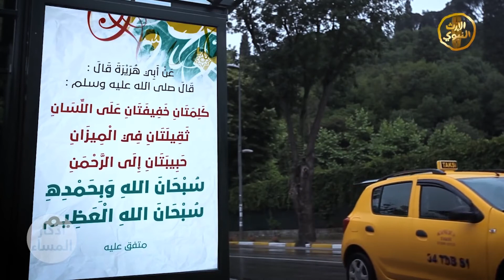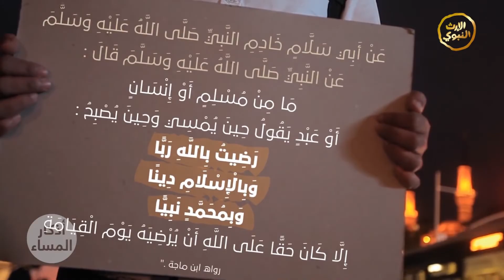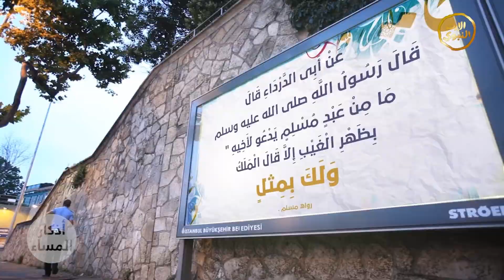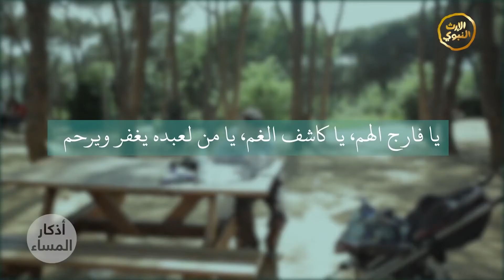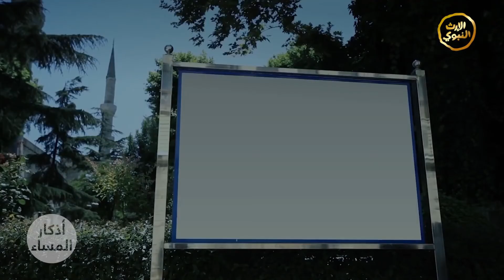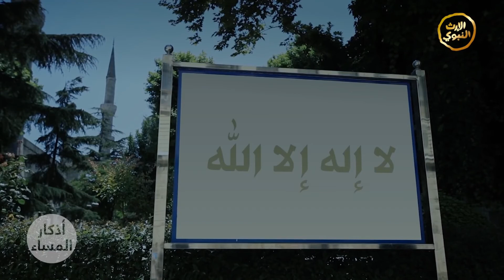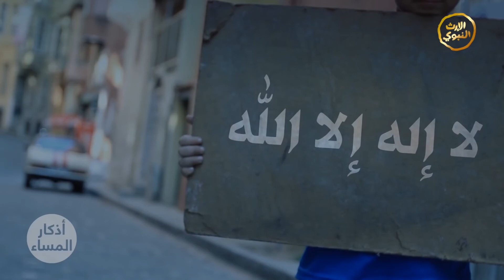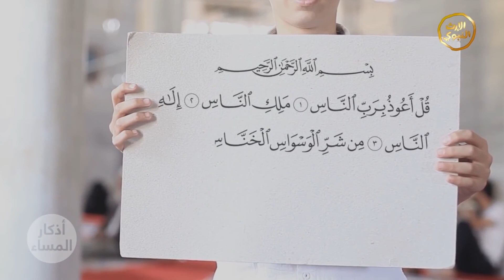Invocation du soir | اذكار المساء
Ratib de l'imam Al-Haddad, avec sous-titrage en français

Le Ratib d'Imam Al-Haddad est une série d'évocations et de prières à réciter quotidiennement. Ce Ratib a été composé par l'Imam Abdallah bin Alawi Al-Haddad, un savant yéménite du XVIIe siècle.

Le Ratib se compose de plusieurs évocations et invocations, y compris les formules de remémoration d'Allah comme "SubhanAllah" (Gloire à Allah), "Al-hamdulillah" (Louange à Allah) et "Allahu Akbar" (Allah est le plus grand). Il comprend également des passages du Coran, des louanges au prophète Muhammad, des invocations pour la protection et la guidance, et d'autres prières.

Le Ratib d'Imam Al-Haddad est souvent récité en groupe dans les mosquées et les centres soufis, mais peut également être récité individuellement à la maison. Il est considéré comme une pratique spirituelle importante, car il les aide à se concentrer sur leur relation avec Allah, à renforcer leur foi et à trouver la paix intérieure.

Il est recommandé de réciter le Ratib d'Imam Al-Haddad quotidiennement, de préférence après la prière du soir ou avant le coucher. Cependant, il est important de se rappeler que la récitation du Ratib ne doit pas être considérée comme une obligation religieuse, mais plutôt comme une pratique spirituelle optionnelle pour ceux qui cherchent à se rapprocher d'Allah.